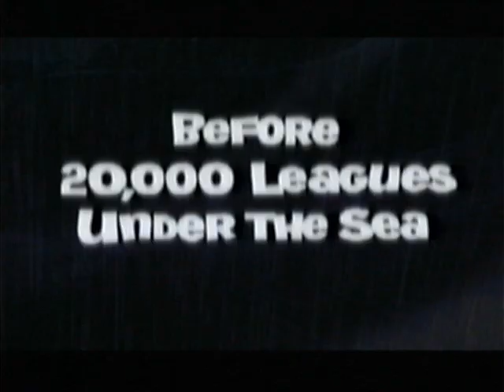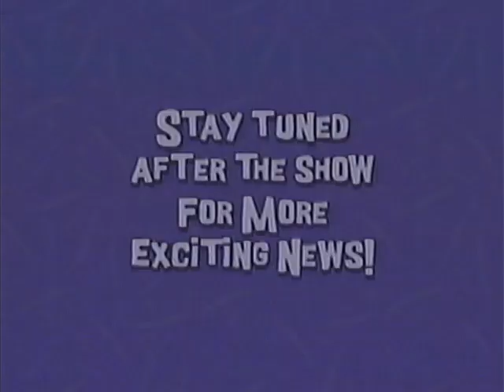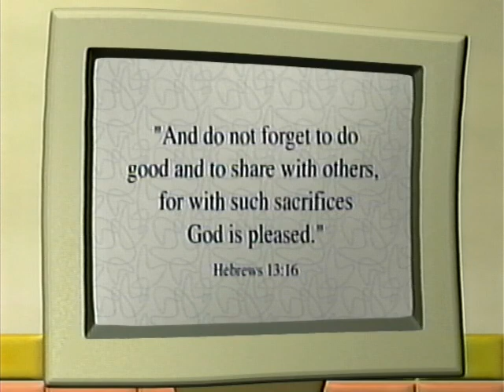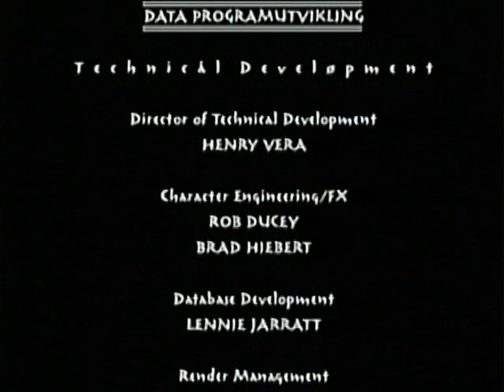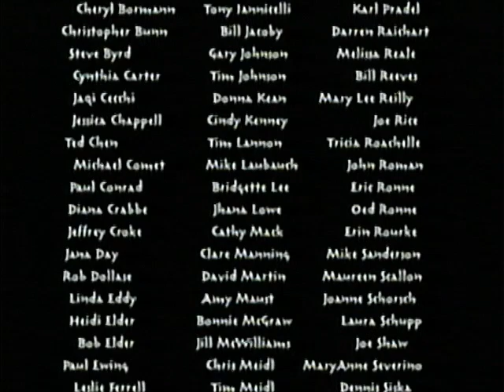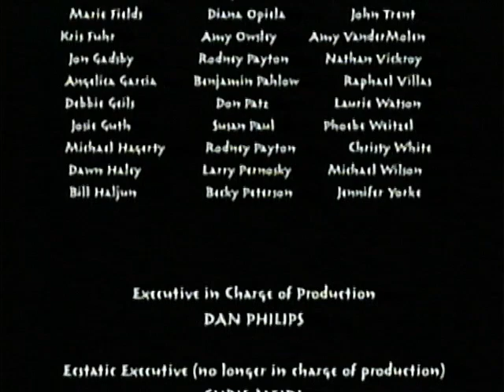Opening/Closing to VeggieTales: Lyle The kindly Viking 2001 VHS (Word Entertainment)